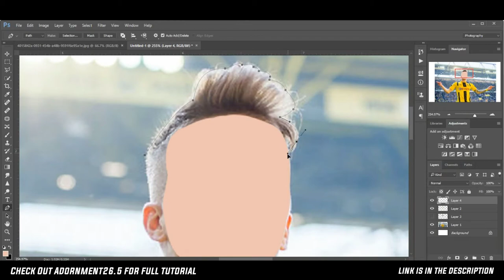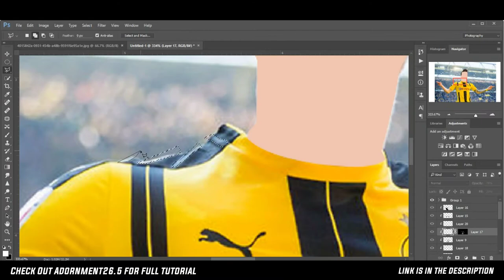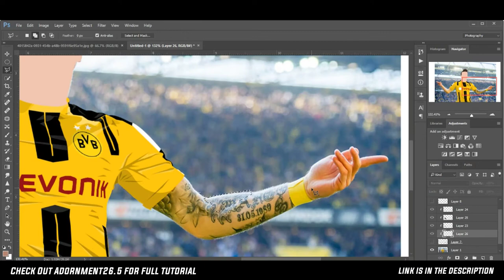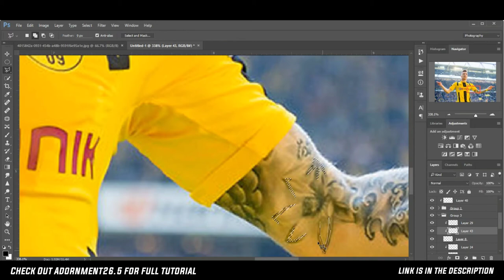Marco Reus | Vector Minimalistic Artwork | Speed Art | GraphicsD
Check Out How I Create My Vactor Minimalistic Artwork Then Watch This Video!

▪Marco Reus, Borusiia Dortmund Player and.
German International.

◽ HD full Image  : Visit My Facebook Page